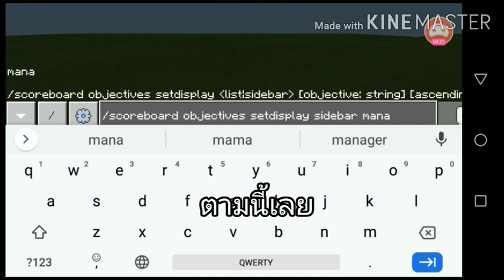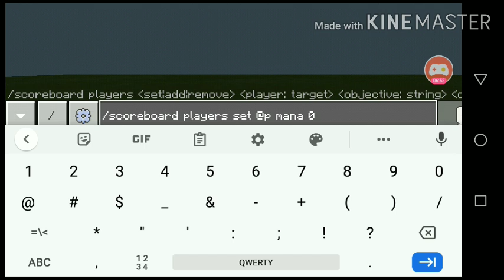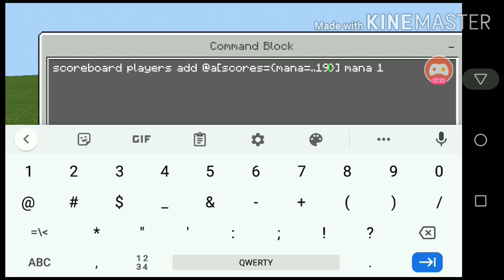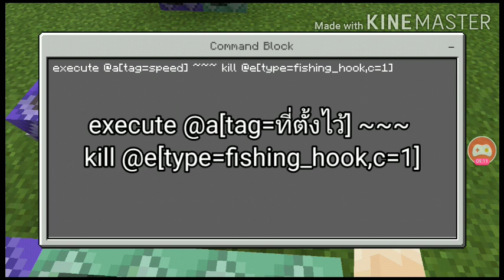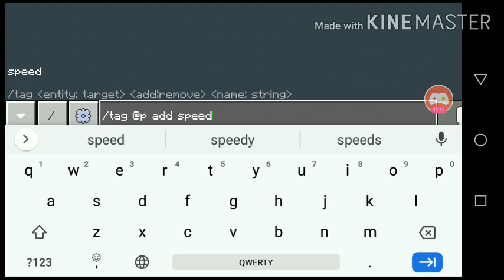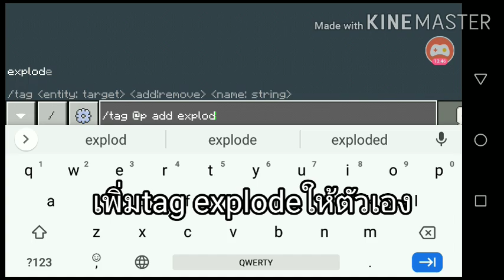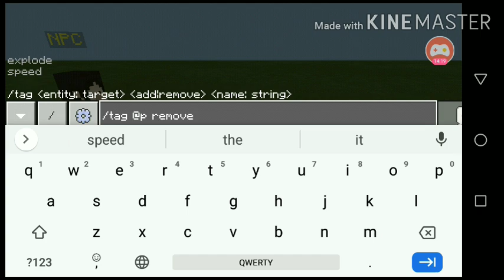สอนทำ✓คอมมานสกิล+มานา(สำหรับmcpe Verต่ำกว่า1.19.0)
ระบบสกิลสำหรับทำแมพต่อสู้หรือpvp ที่สามารถใช้สกิลได้ตามที่กำหนดในคำสั่ง และสามารถกำหนดจำนวนมานาที่ต้องใช้ และกำหนดระยะเวลาในการฟื้นมานาได้ตามต้องการ โดยคลิปนี้จะสอนเป็นรูปแบบคำสั่งพร้อมตัวอย่าง ให้ผู้ชมดูเพื่อเป็นแนวทางในกาคิดสกิลต่างๆได้ด้วยตัวเอง

คำสั่งที่สำคัญ
คำสั่งปิดแชทคอมมาน